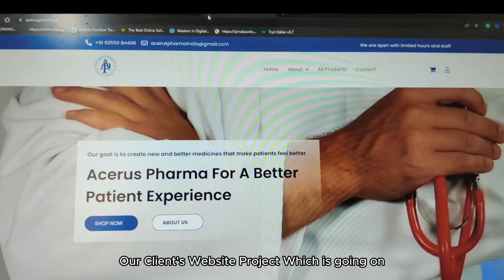ye do outfit sabko pasand agye from zudio | raghav mittal vlogs